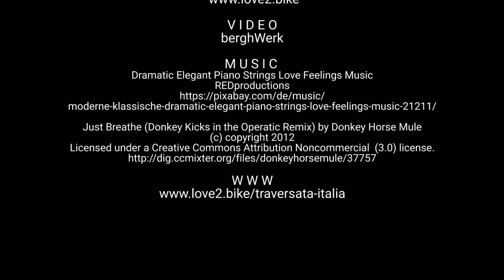traversata d‘italia – 1.900km bikepacking across italy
cycling 1.900 km across italy - sep/oct 2022

this short film is a kind of ‘trailer video’ for our detailed travel report on our weblog - there we have documented all the details for you to read (without annoying adverts) in detail with photos, overview maps and GPX files.

trentino-alto adige, veneto, emilia-romagna, toscana, marche, umbria, abruzzo, molise, campania, basilikata, calabria:

calanchi, bivacco castellaccio, bivacco di risecco, piani di pao, piano grande, pantani di accumoli, campo imperatore, monte pratello, napoli, amalfi, cilento, costa di maratea, pollino, monte cocuzzo, pizzo, tropea

(german)

we love 2 bike